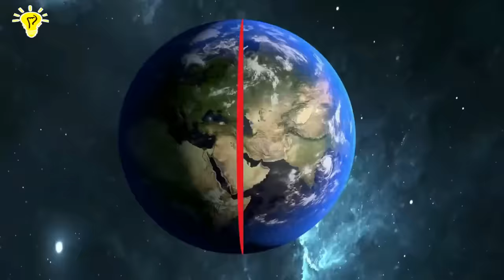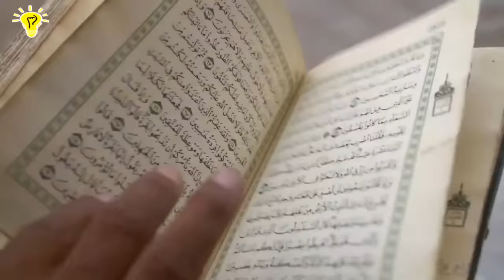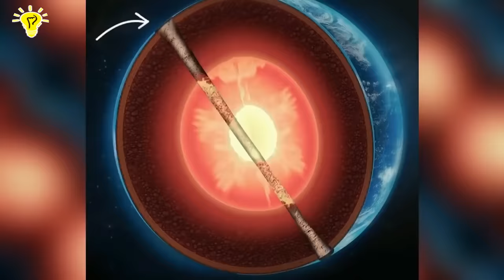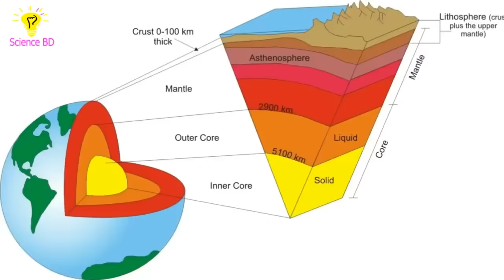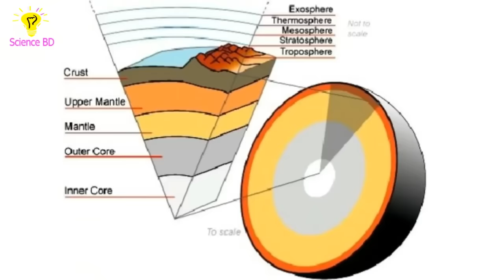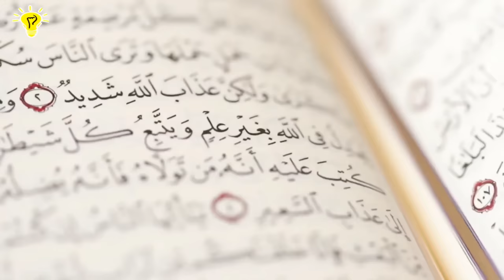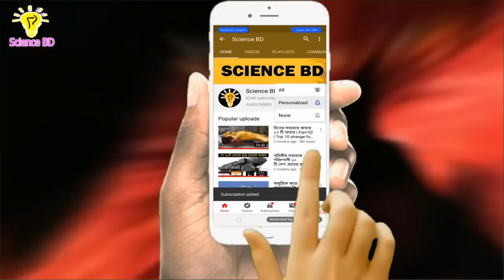বিজ্ঞানীরাও ভয়ে পালিয়ে ছিল! কি রয়েছে পৃথিবীর গভীরে ? Deepest Holes on Earth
যে কোন ধরনের স্পন্সরশিপ বা প্রেমোশনের জন্য যোগাযোগ করুন : 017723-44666